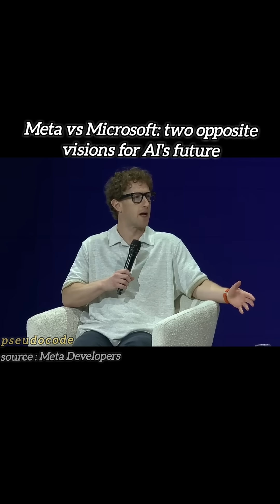Open Source AI is a Trap? Nadella's Controversial Strategy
Mark Zuckerberg and Satya Nadella debate open vs closed AI models. Nadella's key insight: 'I'm not dogmatic - the world needs BOTH.' See why Microsoft bets on this hybrid approach.

→ Copyright:
▪ I have no rights on the video.

➥Tags [Ignore]